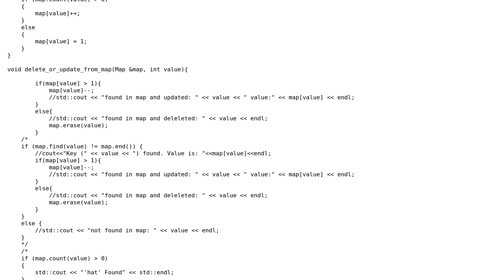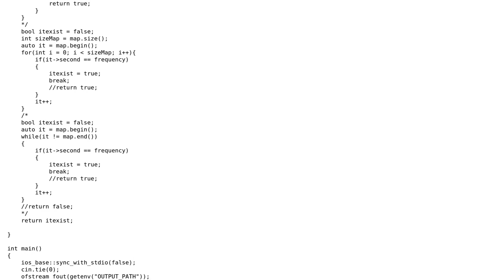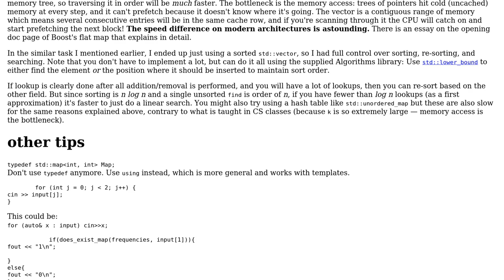HackerRank frequency queries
With thanks & praise to God, and with thanks to the many people who have made this project possible! | Content (except music & images) licensed under CC BY-SA | Music | Images & others | With thanks to user NaturalDemon user Mast user JDlugosz and the Stack Exchange Network Trademarks are property of their respective owners. You are responsible for your own actions.